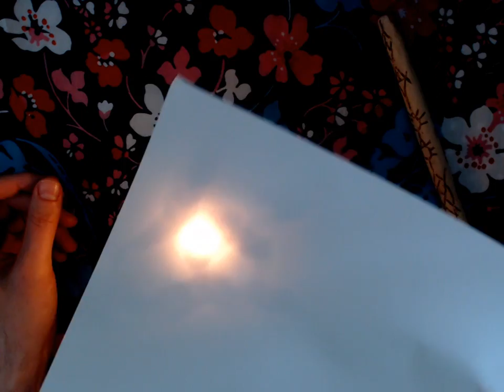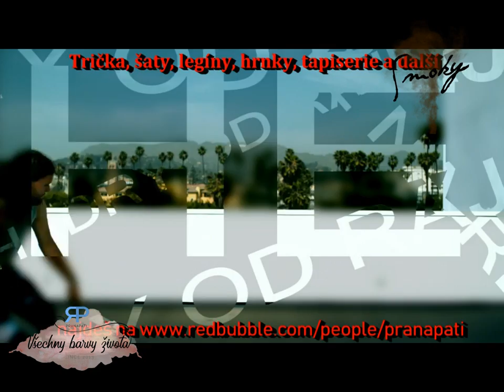Smoky #1.3 - věštba z kouře svíce (NADČASOVÁ VĚŠTBA)